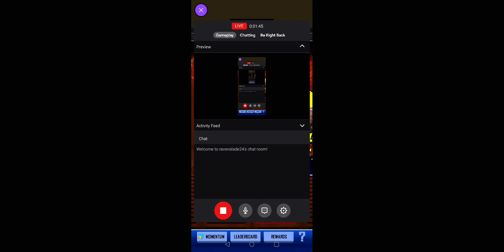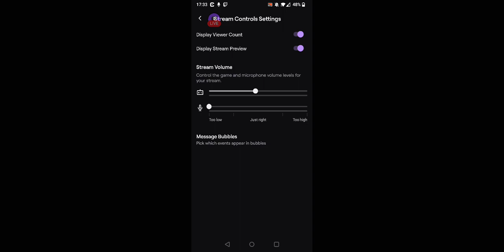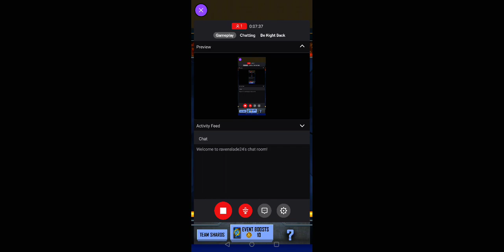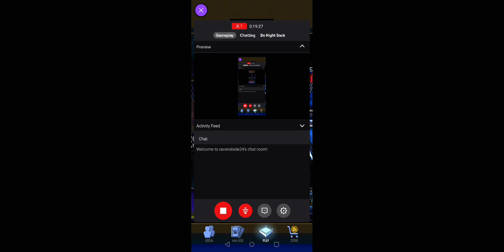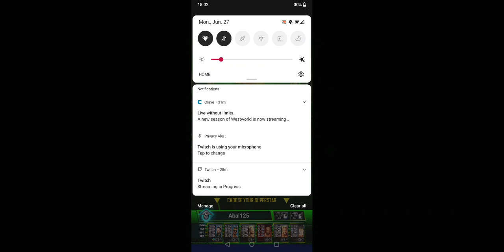Playing WWE Supercard